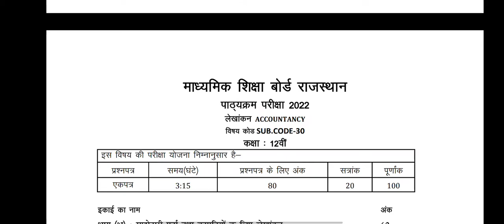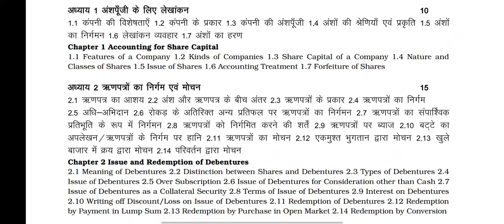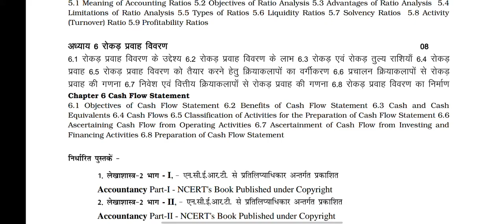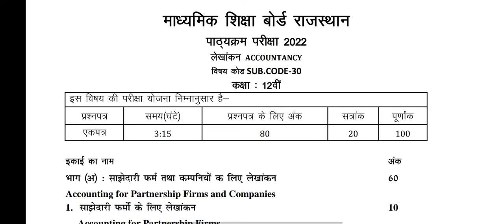RBSE new syllabus for 12th class commerce 2021-2022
RBSE new syllabus for 12th class
New syllabus for 12th class commerce RBSE
new syllabus for 12th class commerce Rajasthan new syllabus for 12th class commerce
Commerce new syllabus 12th class
Commerce new syllabus 12th class RBSE
New syllabus for 12th class commerce 2022
Commerce syllabus 12th class 2022